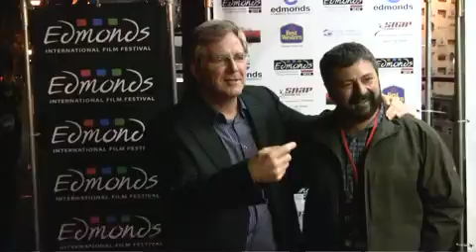EIFF Day 2 (Rick Steves Red Carpet)